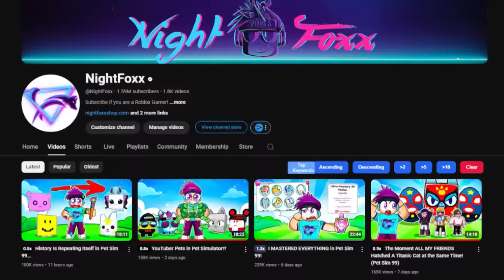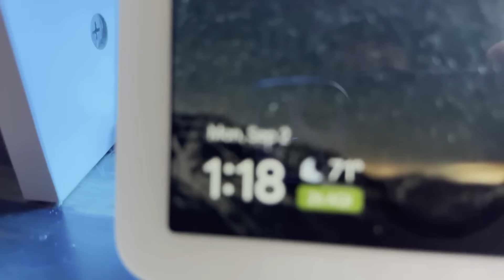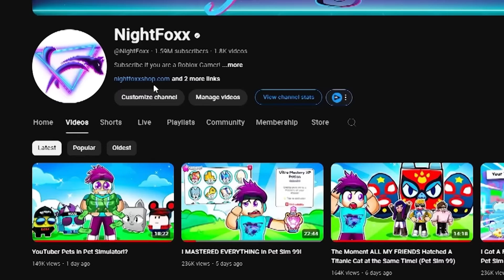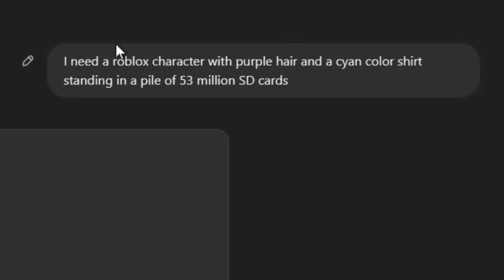I Spent 48 Hours Trying To Hatch A NIGHTFOXX PET!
In Today's video, I go on a search to hatch a NightFoxx pet! Little did I know just how crazy of a journey that would be! 48 hours, multiple worlds, bullies, the threat of being cancelled and that's just the beginning. Can we overcome all obstacles and hatch our own Nightfoxx pet? Watch to the end to find out!

AI: roblox, night foxx, youtuber legends, pet simulator, pet sim 99, nightfoxx pet, roblox simulator game, youtube simulator, youtube legends, nightfox, nightfoxx, roblox story